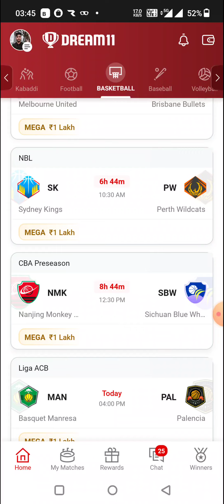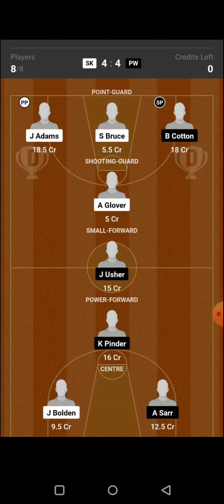LAL vs MIL BASKETBALL DREAM11 TEAM PREDICTION TODAY MATCH | NBA PRE SEASON DREAM11 TEAM